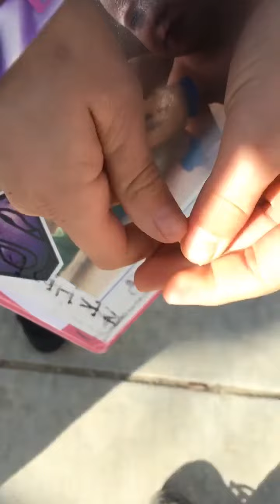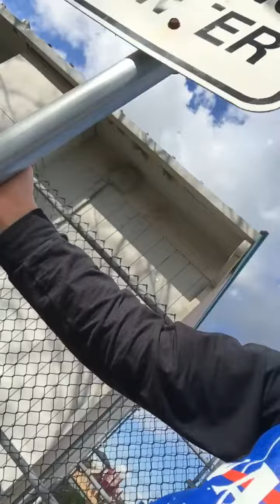Wednesday vlog - Israel broke his leg?!?!